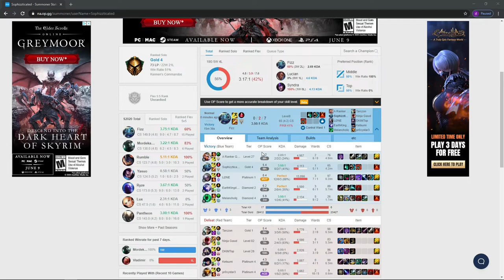Fizz Jungle vs Lee Sin 10.11 | The Key To Fizz Jungle Is Finding Your Win Con And Play To It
YO everybody this video today is going to be for the Jungle enthusiast. We have a decent amount of people that love seeing Fizz jungle so that is what we have for you today. One of the main ways I have found Fizz jungle to be successful is by finding that one lane who is doing well and play to that lane as hard as possible. Enjoy!

Primary Runes - Electrocute, Sudden Impact, Eyeball Collection, Ravenous Hunter,

Secondary Runes - Legend Of Alacrity, Presence Of Mind

Flex Runes - 10% Attack Speed, 9 Adaptive Dmg, 6 Armor